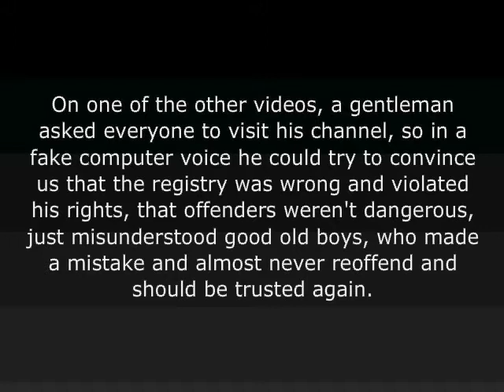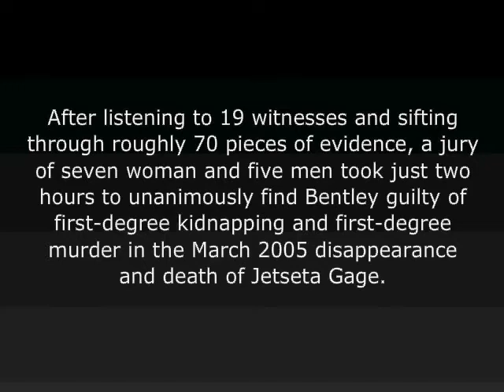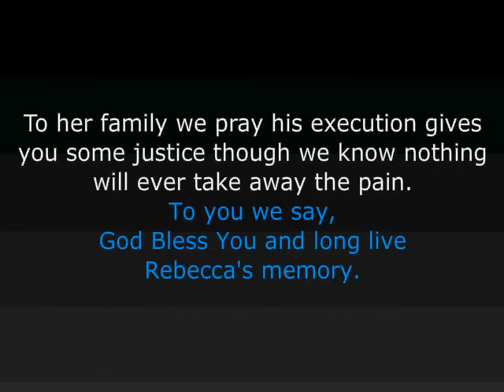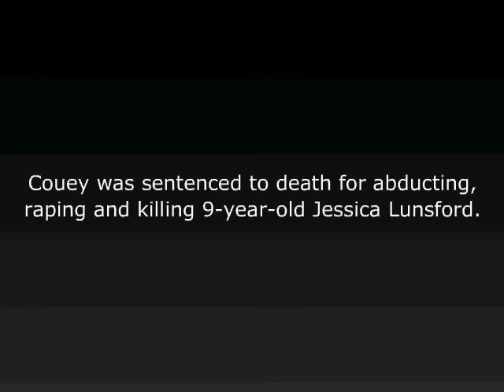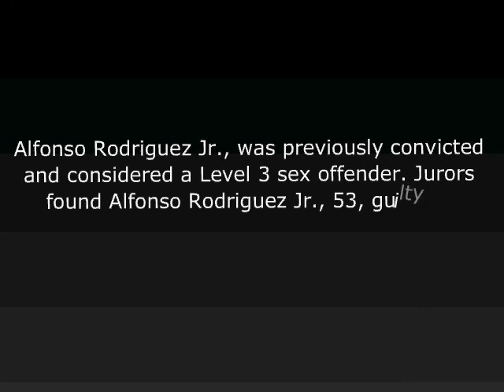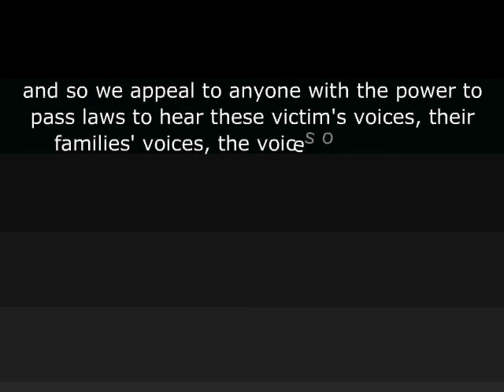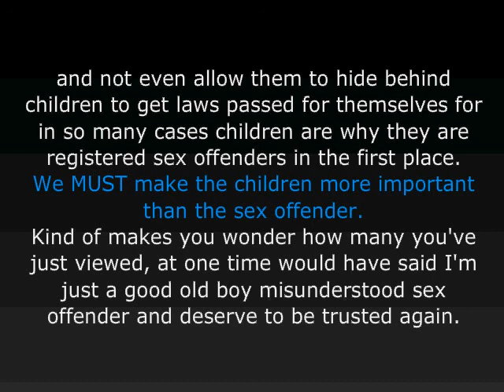Here's Proof They Do Reoffend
Proof they DO reoffend many times more than they want you to believe, with devastating results